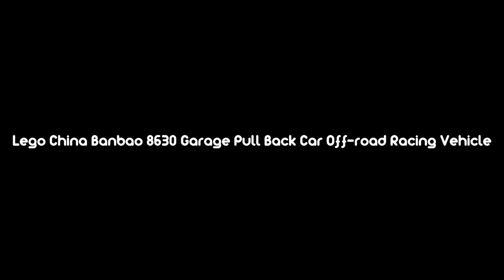Lego China Banbao 8630 Garage Pull Back Car Off-road Racing Vehicle - MengBrick Build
► You want to buy this product